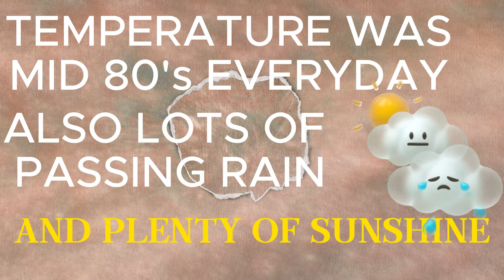ROYALTON ANTIGUA BEACH AND POOLS#beaches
If your thinking about going to the Royalton Antigua here's a quick look at the pool and beach area..beaches antigua tourism royalton pool allinclusive carribean .